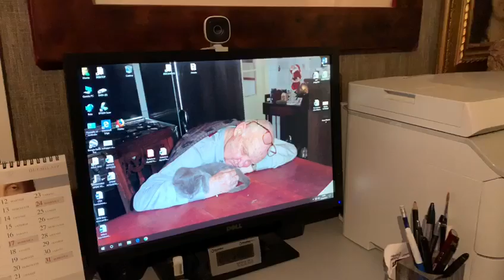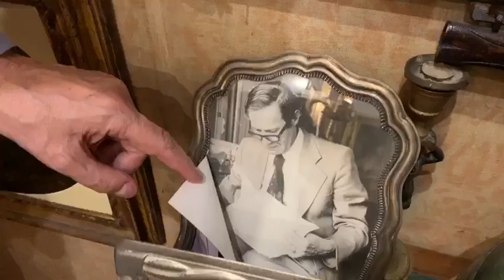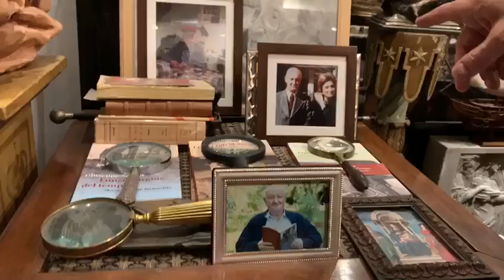Vi aspetto oggi pomeriggio alle 17,00 a Ferrara in via Giuoco del Pallone 31.